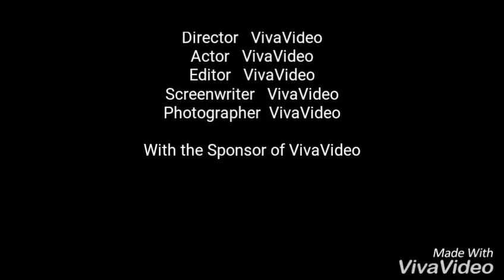Chisapani One day Trekking route with friends